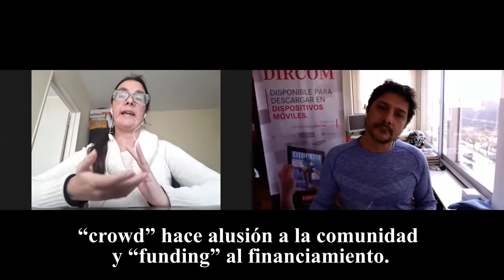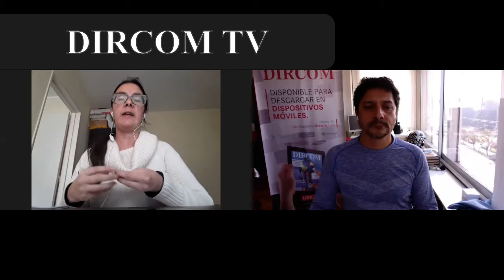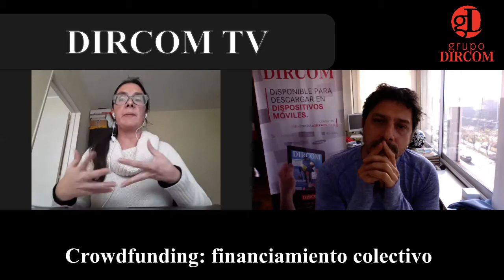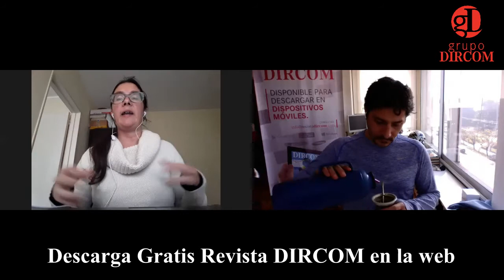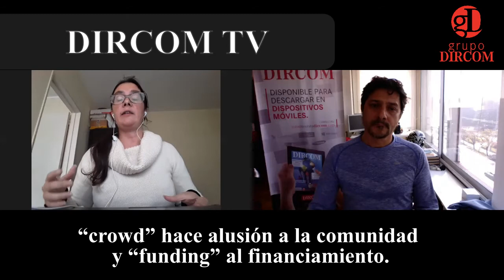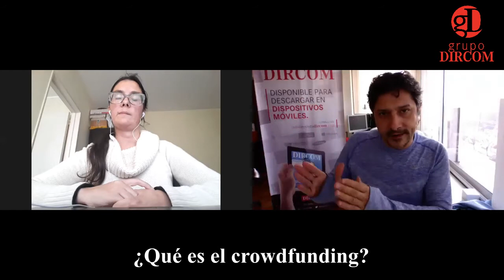¿Que es Crowdfunding?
¿Cuales son los objetivos, cómo se desarrolla, para qué sirve? ¿Cuál es el rol del profesional de las RR.PP en esta materia? La Lic. Florencia Guido explica todo. Ver índice 👇🏻:
00:00 Introducción
01:00 ¿Que es Crowdfunding?
02:06 La transparencia.
02:40 ¿Quién lo utiliza?
03:05 ¿A qué está relacionado?
03:43 ¿Por qué se aporta?
04:46 ¿Qué recompensa reciben los que aportan?
05:11 Las tres partes de la campaña.
07:54 Escala de recompensas.
08:37 Seis Preguntas para armar la campaña.
09:17 ¿Cuánto debe durar una campaña de Crowdfunding?
10:17 ¿Cómo está formada la Comunidad?
10:38 Trabajo previo digital.
11:40 ¿Dónde está el público?
12:27 ¿Las recompensas?
12:59 Transparencia.
Más info en:

Escucha esta entrevista y más en el PodCast DIRCOM.